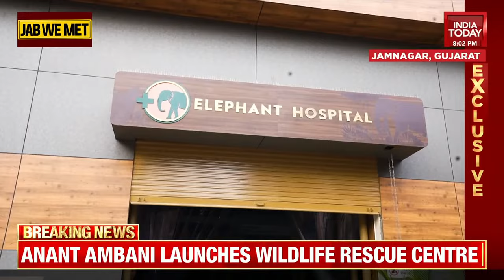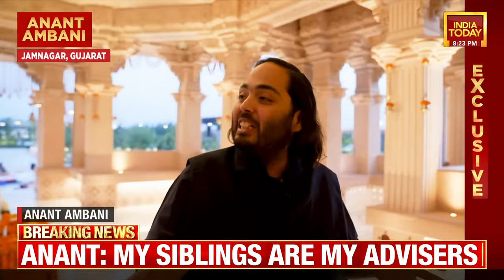Rahul Kanwal LIVE With Anant Ambani | Jab We Met LIVE | Anant Ambani Interview On India Today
Rahul Kanwal LIVE With Anant Ambani | Jab We Met LIVE |Anant Ambani Exclusive Interview |India Today

Watch Rahul Kanwal having an exclusive conversation with Anant Ambani LIVE on India Today | An Interview You Cannot Miss, Watch Jab We Met with Anant Ambani